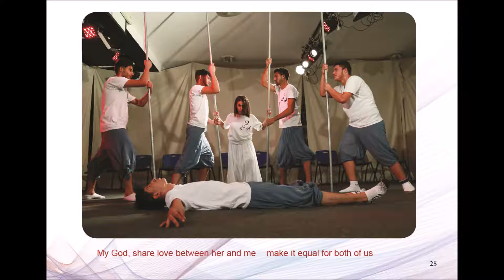PHILIPPE TALARD / SHORT CUTS / SCENE 7 / MAJNOON LAILA / AIDA REFUGIES CAMP / BETHLEHEM 2018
Last creation in Aida Camp / Premiere on 22 september 2018 ! With Alrowwad - YMCA - Ana - Konan - Philippe and Co / Dream Team Bethlehem 2018 / Music montage : Denis Kuhn - André Mergenthaler - Levon Minassian